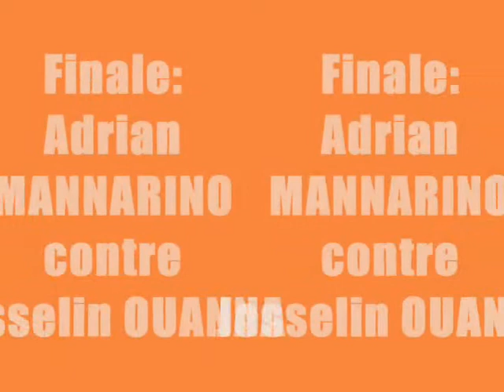Josselin Ouanna à l'Open Prévadies